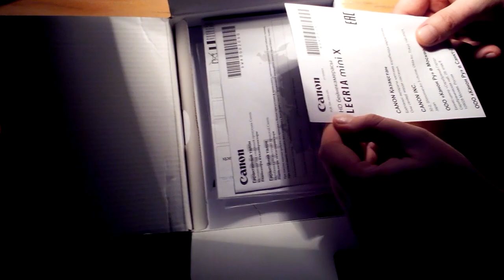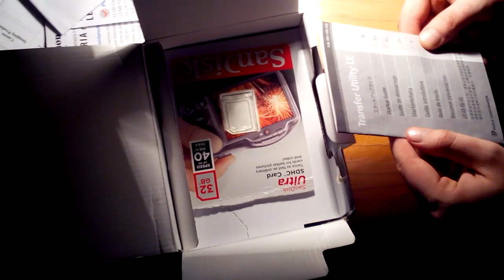ХИККАН №1: UNBOXING CANON LEGRIA MINI X